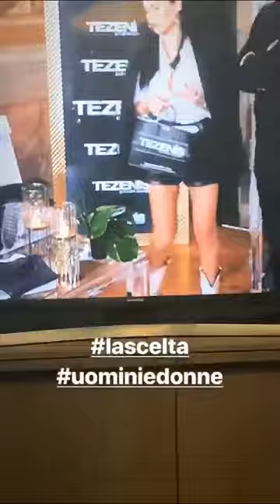ER FAINA 23 02 2019 INSTAGRAM STORIES VIDEO